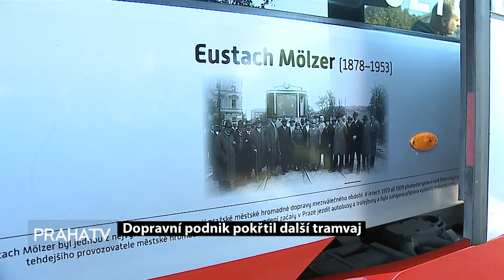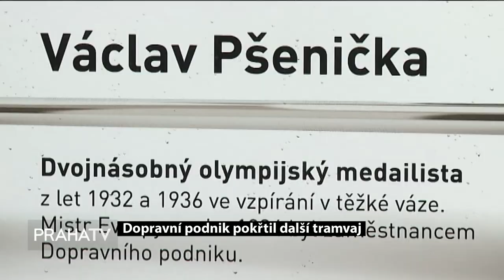Dopravní podnik pokřtil další tramvaj